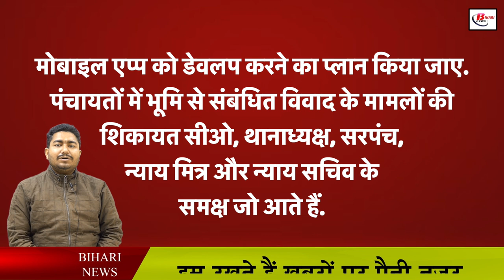अब मोबाइल ऐप के माध्यम से दर्ज होगी भूमि विवाद की शिकायत